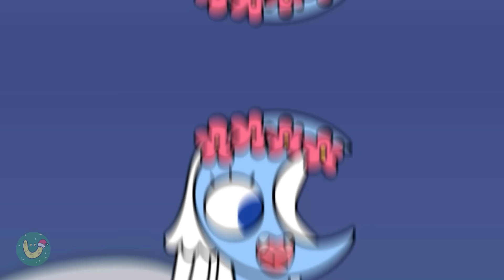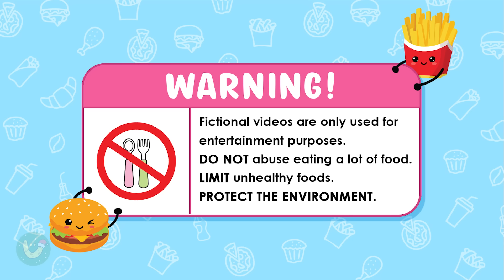Best of PURPLE BLUE Dessert Food Challenge CATNAP Family(+Baby) | POPPY PLAYTIME 3 Animation | ASMR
st=PLXRl8p4FG3GC0ZyADi0vXIXzQVe7Bk2es